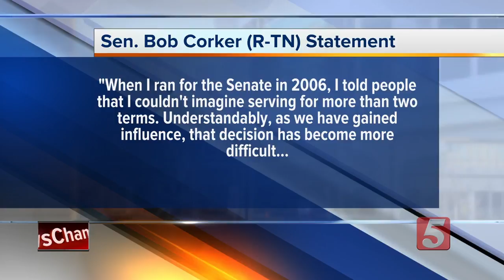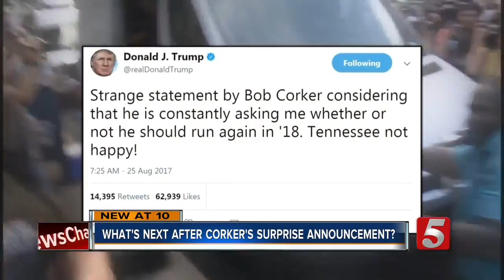Senator Bob Corker Will Not Seek Re-Election Next Year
U.S. SenatorBob Corker(R-Tenn.)released the following statement Tuesday on his decision not to run for re-election.